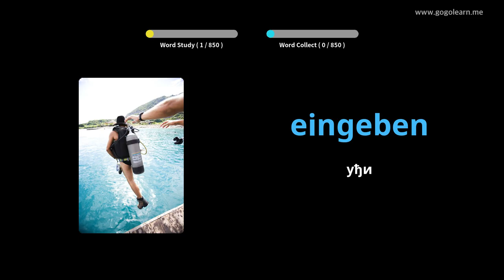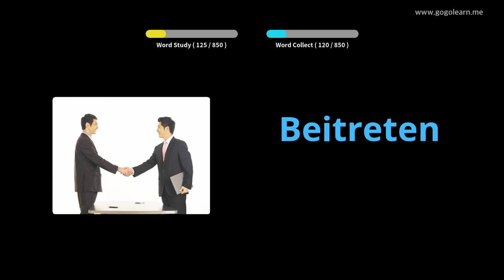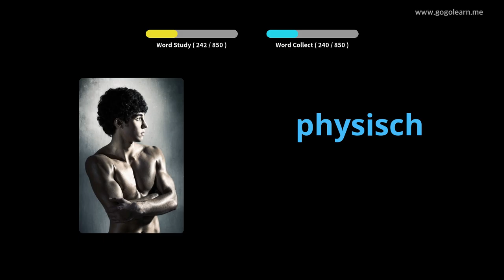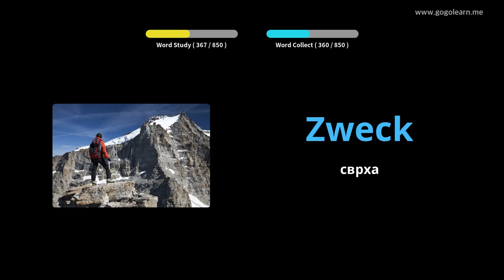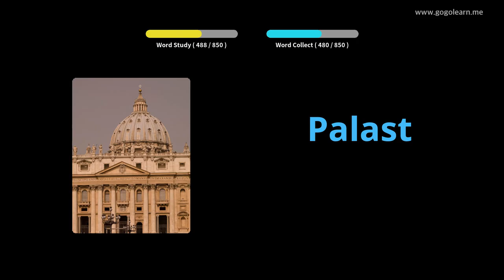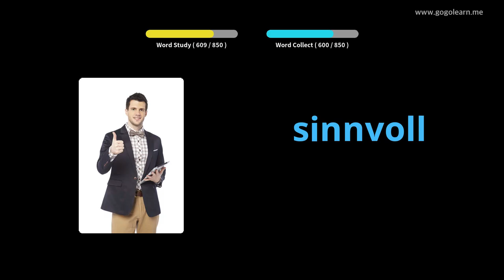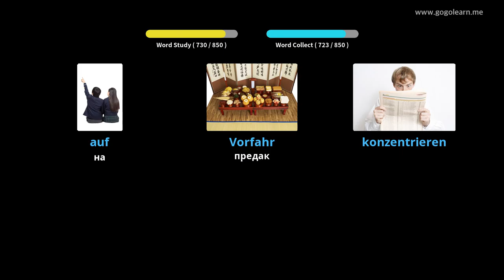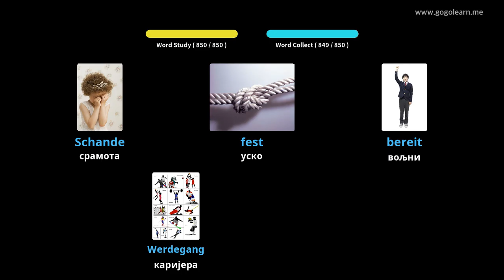Слушање немачког вокабулара док спава |Golearn